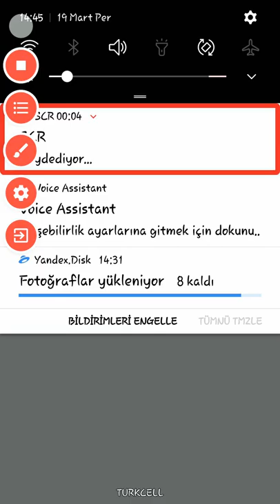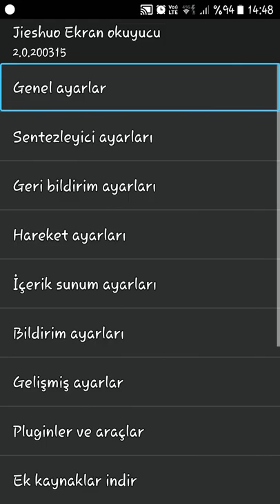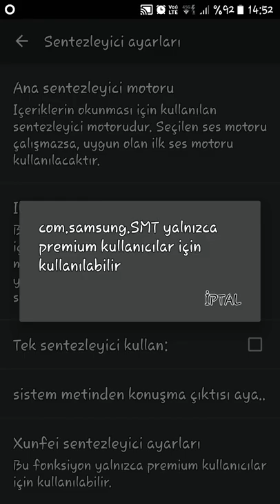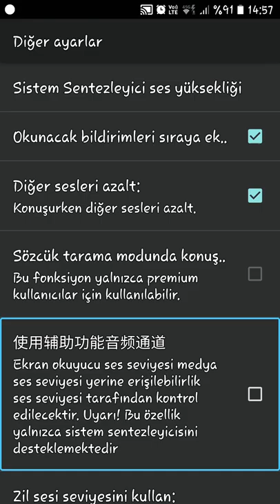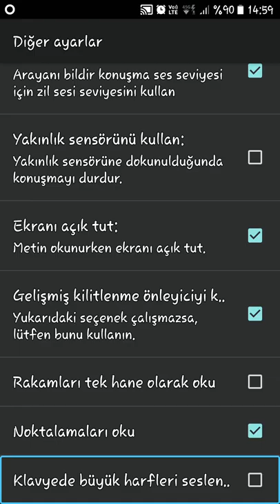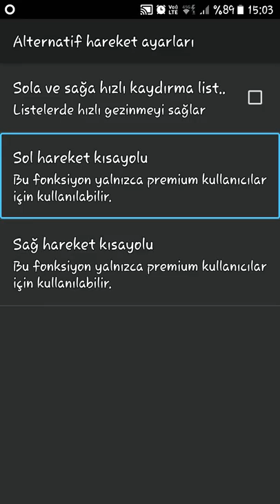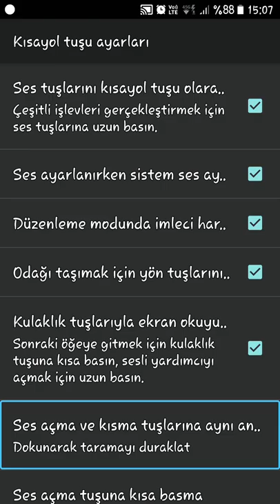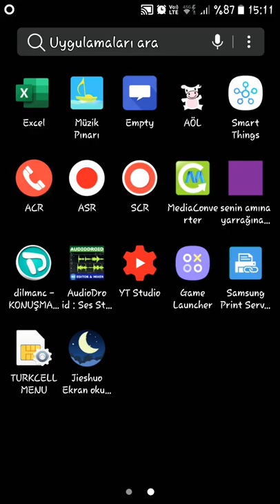19 Mart 2020 jie-shuo ekran okuyucusu